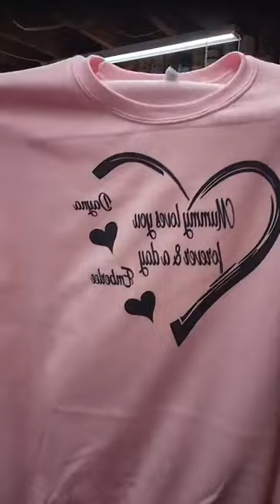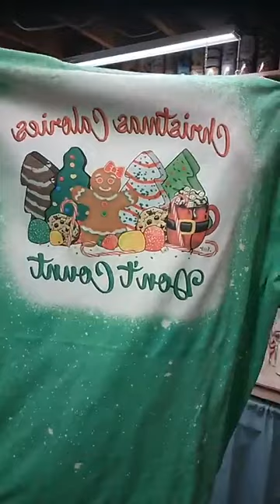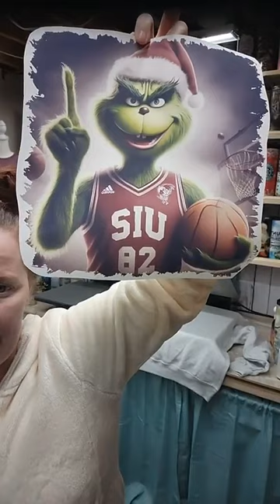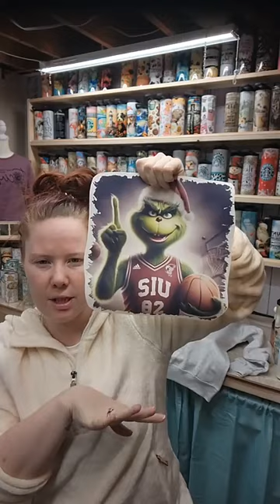December 4, 2023 - Tees